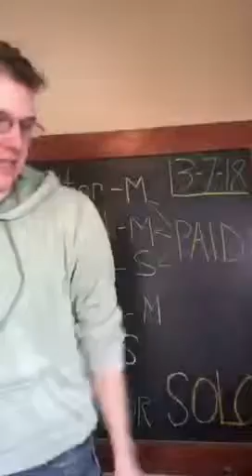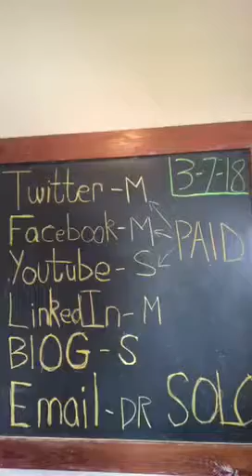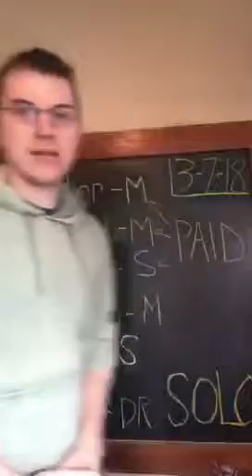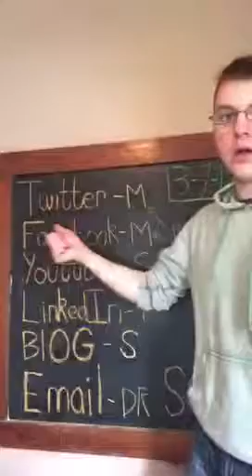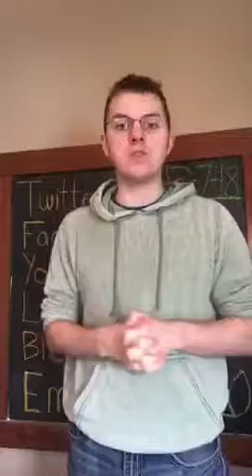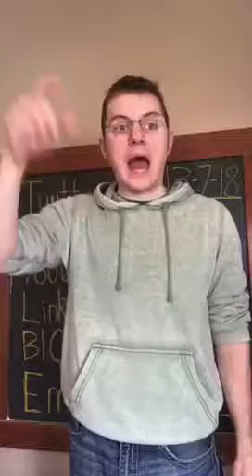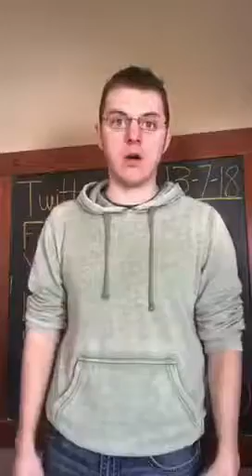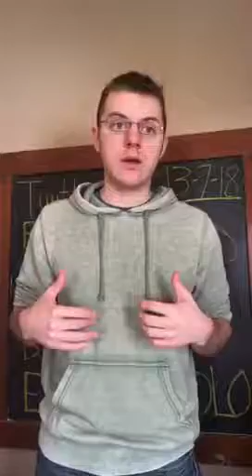SECRETS: How to get Traffic!